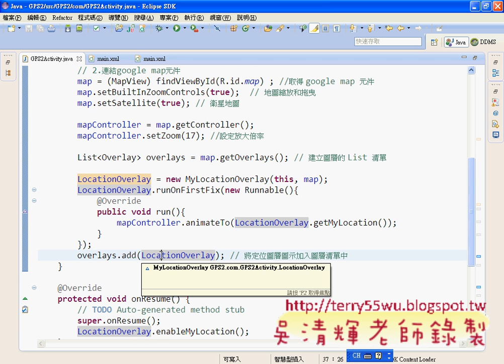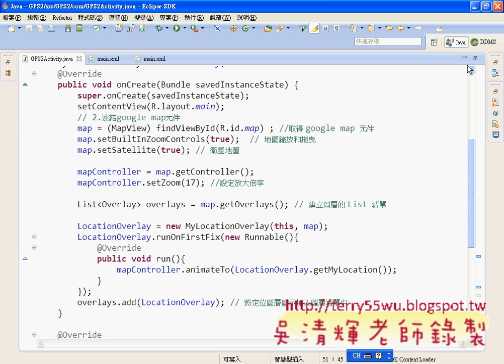06_GPS2範例MyLocationOverlay取得座標(Android進階教學 吳老師)